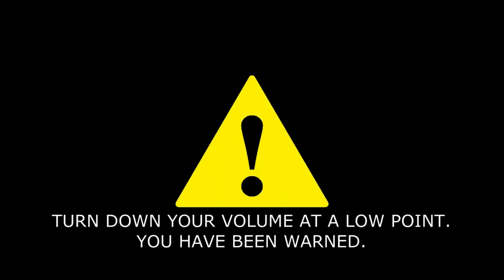(REUPLOAD) Barney Error 90 (Part 8)